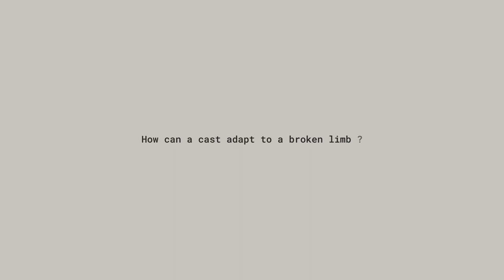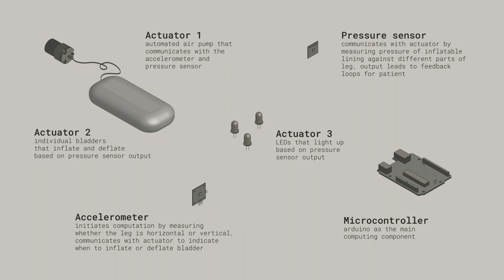Arolium Technical Video